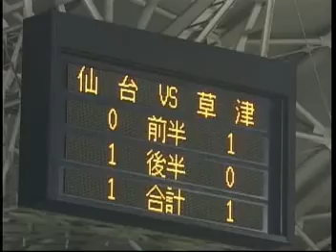【2007-J2：第35節】 ベガルタ仙台 vs ザスパ草津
8月19日（日） 2007 J2リーグ戦 第35節
仙台 1 - 1 草津　（19:04／ユアスタ／13,420人）
得点者：'38 チカ（草津）、'67 田村直也（仙台）